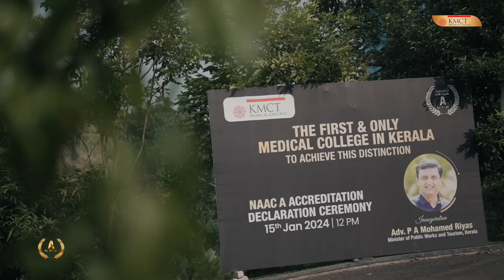NAAC accolades crown KMCT's legacy! | KMCT MEDICAL COLLEGE |NAAC ACCREDITATION DECLARATION CEREMONY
NAAC accolades crown KMCT's legacy!

The remarkable achievement of KMCT Medical College in obtaining an A grade from NAAC and the subsequent accreditation declaration ceremony were celebrated with grandeur at the college auditorium. The ceremony was graced by the honorable Minister PA Muhammed Riyas, the Minister of Public Works and Tourism in Kerala, who officially declared the accreditation. The event featured esteemed personalities such as Linto Joseph (MLA, Thiruvambady Constituency), Dr. K Moidu (Founder Chairman, KMCT Group of Institutions), Dr. Navas KM (Chairman, KMCT Group of Institutions), Dr. Aysha Nazreen (Director, KMCT Group of Institutions), Dr. Lathi Nair (Director Emeritus), and other dignitaries.

In recognition of her outstanding contributions to the growth of KMCT Medical College, Dr. Lathi Nair, the former principal, was honored during the ceremony. The day was undeniably a moment of pride and celebration for the entire KMCT Group of Institutions.